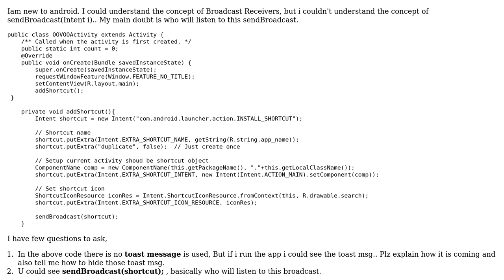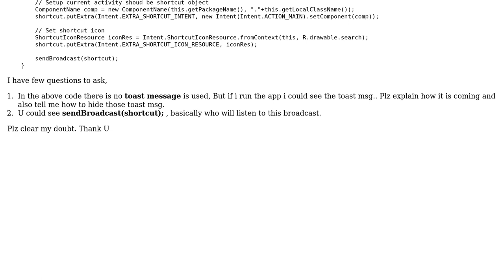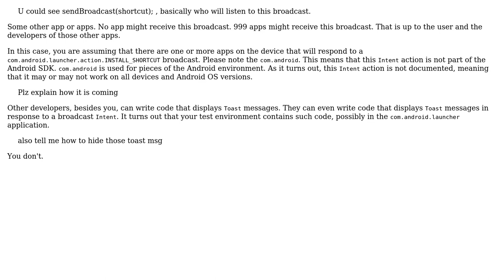Android: Understanding os sendBroadcast(Intent i)?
With thanks & praise to God, and with thanks to the many people who have made this project possible! You are responsible for your own actions.